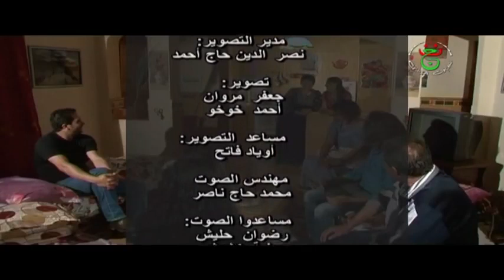La3mum Xwal Idulan épisode 2 complet HD 480p